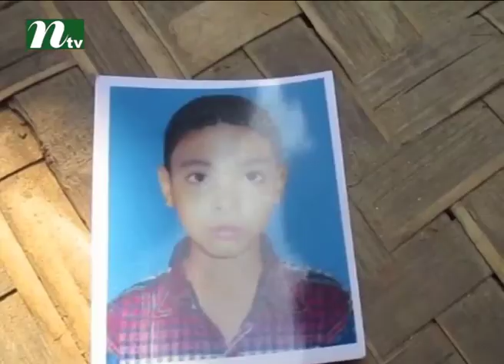4 arrested over 4 children murder at Habiganj | News & Current Affairs